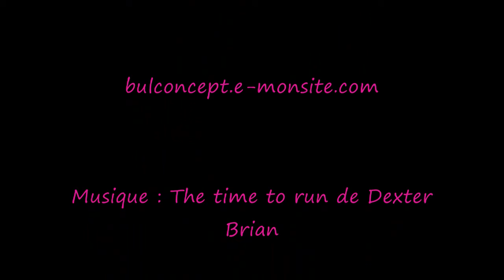Guixy assemblage de l'aile partie 3 sur 3